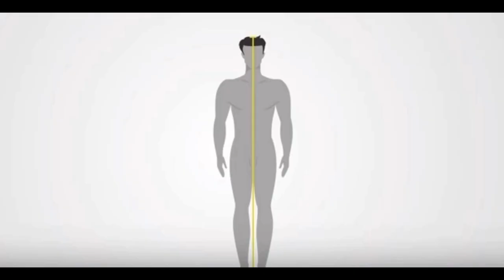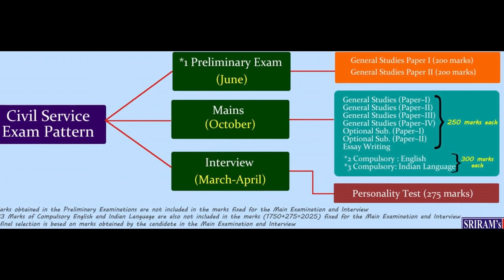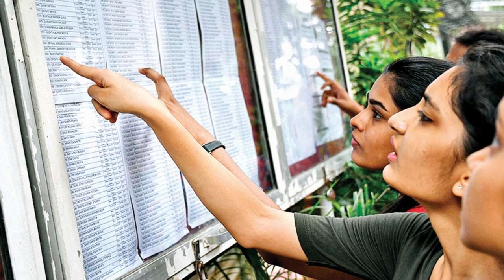कैसे बने IPS आईपीएस HOW TO BECOME IPS OFFICER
world amazing video world amaging facts ajab jagab
Eligibility Criteria: Educational Qualifications: Any Graduate from recognized University can eligible to apply for this Exam, Final year students of Graduation also can eligibleAge Limits: Minimum Age require to apply for this Exam is 21 years of age can eligible to apply for these postsMaximum ages for General Category Candidates is 30 years of age, for Backward Category Candidates is 33 years of age, SC/ST Candidates is 35 years of agePhysical StandardsHeight: Minimum height for Males 165 CM, Females-150CM for General Category Candidates.Other than General Category Candidates 160CM for Male and 145CM for Female Candidates for Minimum Height requireChest:
Chest Males Minimum 84 CM, Should be expandable up to 5CMChest Females 79 Should be expandable up to 5CMSelection Procedure:
Step-I Preliminary Exam
Step-II Mains Exam
Step-III Interview
These three steps involve in selection procedure of IPS Officers ExamDetailed Information about Preliminary ExamPreliminary Exam:
Paper-I is General Studies
Paper-II is Civil Service Aptitude Test
How to Prepare for Exam: First you have to start your preparation with preliminary Exam, If you qualified in Preliminary Exam, You can Eligible for Mains ExamFor General Studies, You have to cover following topics those are as follows
Economy
Polity
History
Geography
Current Affairs
Ecology, Environment, Bio-Diversity
General Science
These are important topics for preparation of General StudiesYou have to make a Good Time Table and Revision is essential for Civil Service ExamYou have to refer more than one references to know the Basics of any concept.
What you will do after becoming an IPS

The duty of an IPS officer is mainly related with law and order, detection of crime and prevention, Control of traffic, Management, and prevention of accident etc.IB, RAW, CBI etc are also the job which IPS officer will get a chance to act.